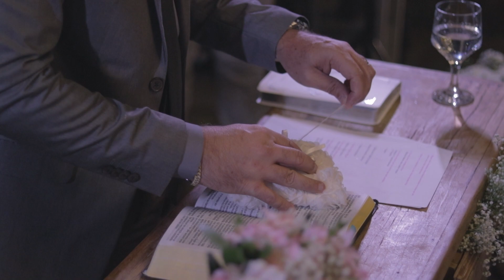Wedding Film Monique & Antonio - Campo Grande MS